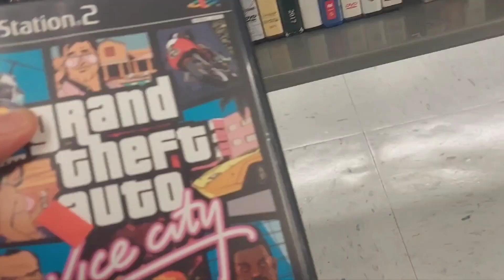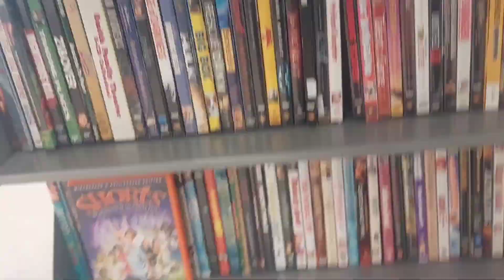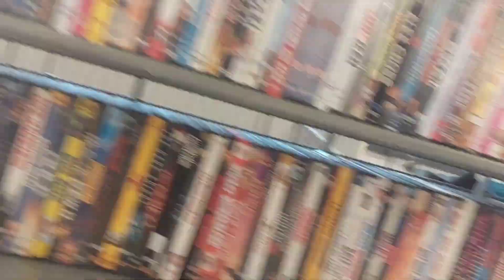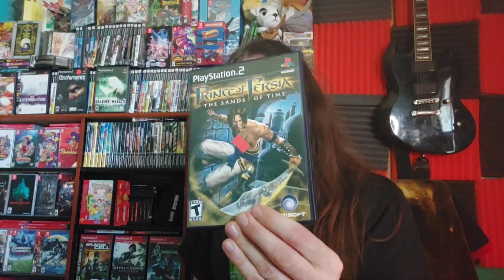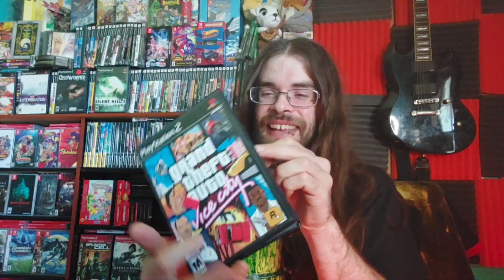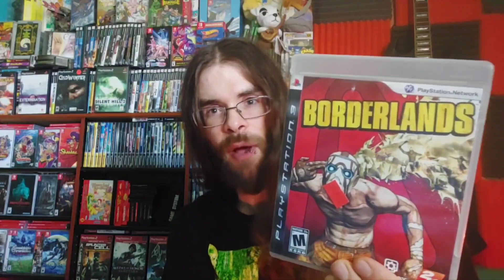The RETURN of the Thrifting Vlog!! Playstation 2 and 3 Games!!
Well, what do you think??! What do you think of the haul??! Let me know if I missed anything!! See you so next Saturday with another one!!